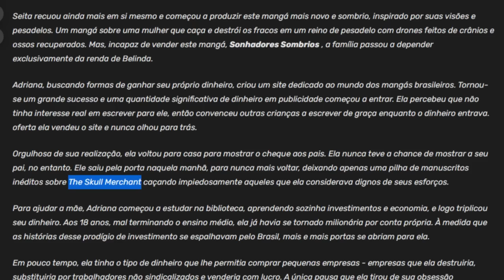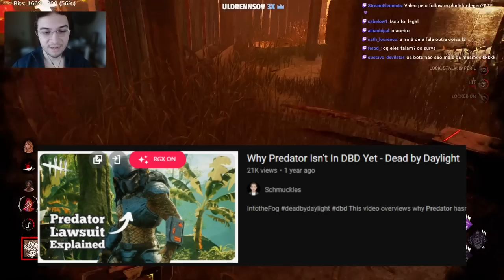"A Próxima DLC Era Pra Ser do PREDADOR"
Predador no DBD reverteria o FLOP? Mas por que ele não veio?